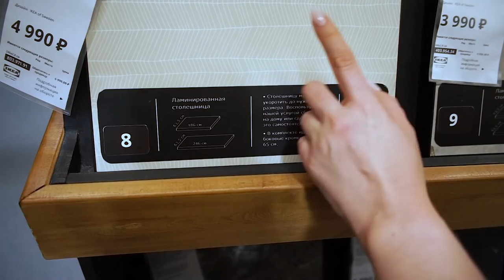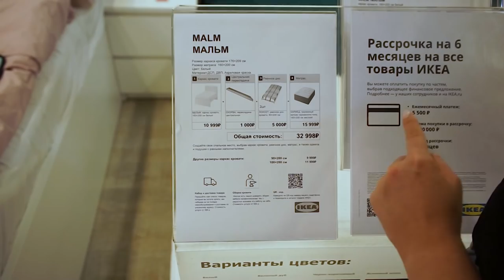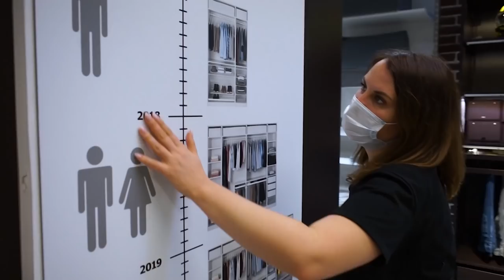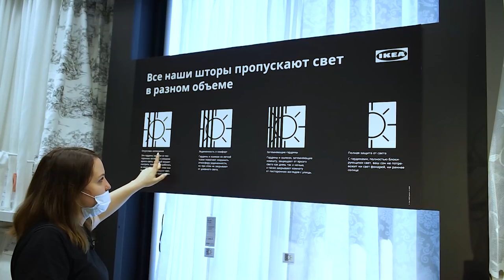ИКЕА Адыгея-Кубань. Знакомимся с магазином ищем необычное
Наши контактные данные.
430003 республика Мордовия. город Саранск. ул.Большевистская 85
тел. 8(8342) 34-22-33